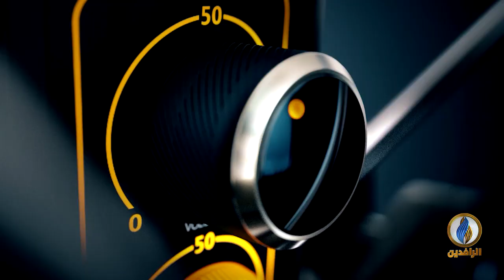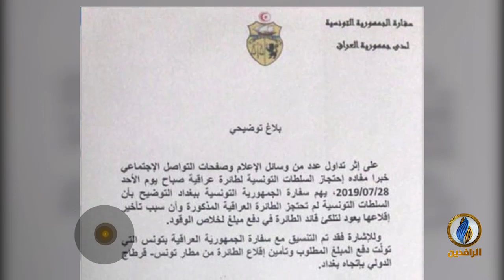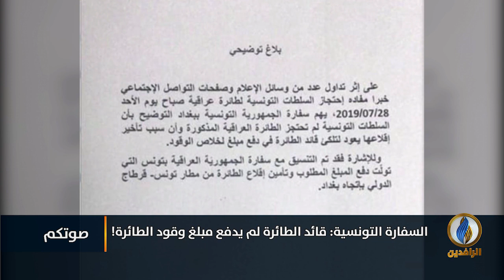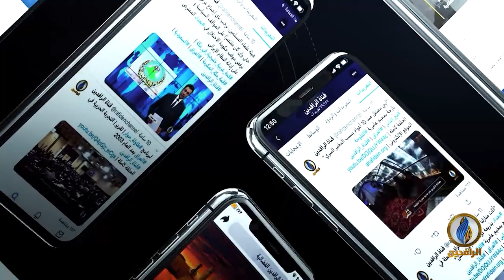صوتكم | احتجاز طائرة عراقية في تونس بسبب ديون متراكمة على